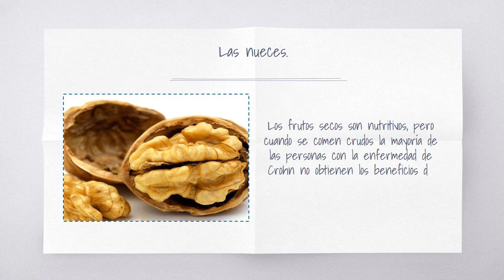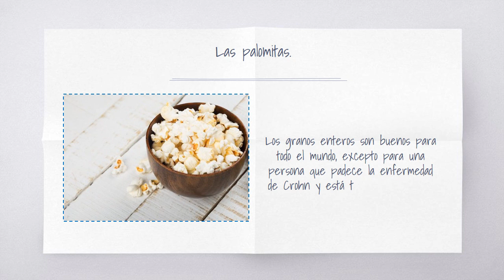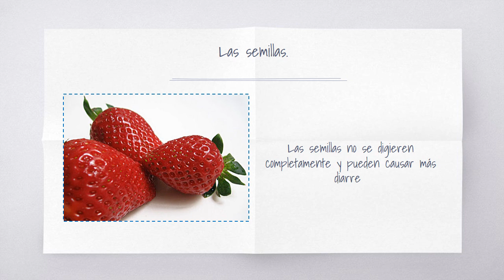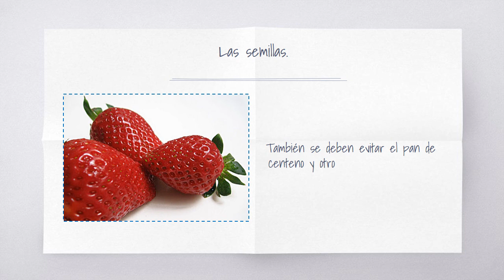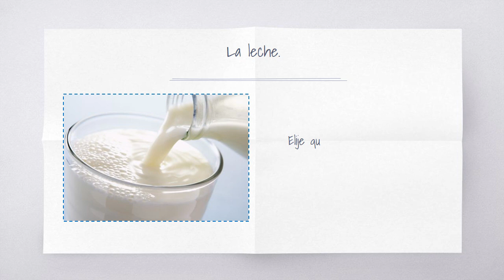10 alimentos que debes evitar si tienes la enfermedad de Crohn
Cuando se trata de la enfermedad de Crohn, no todos los alimentos afectan a las personas de la misma manera. Por ejemplo, la comida picante puede ser un problema para algunos, mientras que otros nunca necesitan evitarla. Sin embargo existe un grupo de alimentos que generalmente son perjudiciales para dichos pacientes, especialmente durante los brotes de la enfermedad. Descubre cuáles son los 10 alimentos menos amigables.